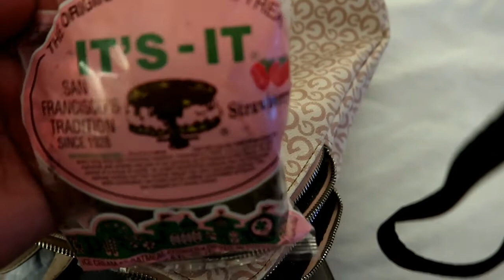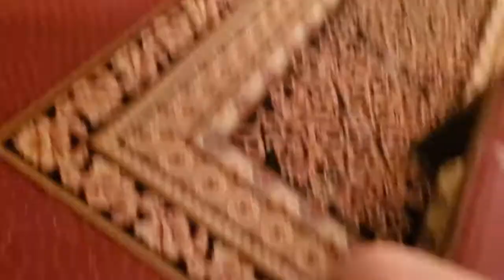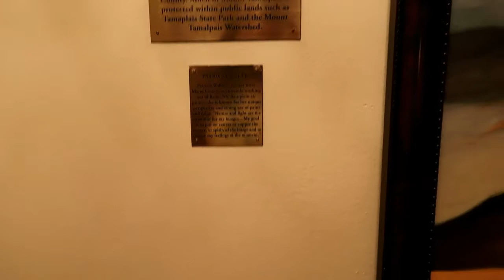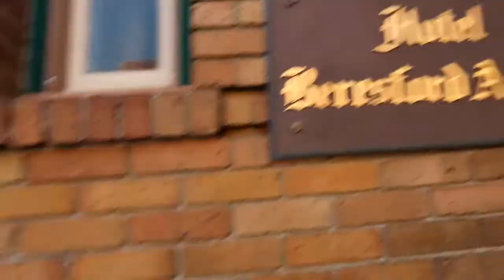ALISTANDONOS PARA IRNOS A CASA QUE CREEN ALGUIEN ESCONDIO MI ZAPATO DESCALZA NIMODO